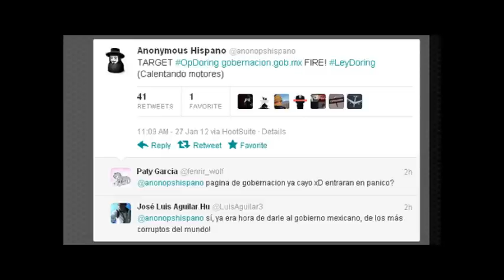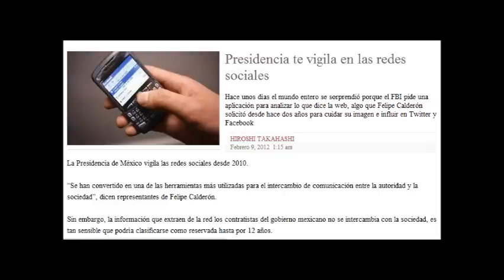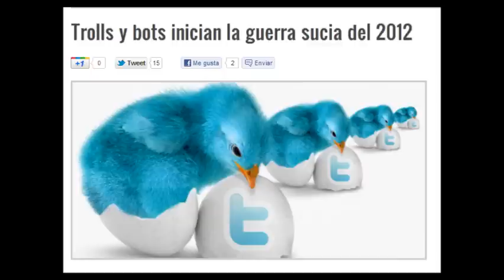Anonymous - Un mensaje al gobierno y al pueblo de México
Un mensaje al gobierno y pueblo de México.

Soy Anonymous, aunque tenga voz femenina. Anonymous somos todos, seamos mujeres o seamos hombres. Todos somos Anonymous, así que en esta ocasión hemos decidido adquirir voz femenina. Ha llamado la atención de Anonymous que esta semana han salido varias publicaciones insidiosas en Internet con temas de naturaleza cuestionable.

El martes 8 de febrero del 2012, un usuario de Facebook comenzó a dar de alta páginas que llevaban el título "Odio a las mujeres" y que contenían imágenes y pensamientos de nautraleza claramente ofensiva y provocadora, lo cual motivó que el pueblo, siempre atento a todo lo que haga daño, acudiera a Anonymous solicitando que se removieran dichas páginas, pues atentaban contra la dignidad de las mujeres y los esfuerzos por denunciarlas habían sido infructuosos. Esto ocurrió exactamente mientras Anonymous difundía situaciones que tenían que ver con policías corruptos y senadores mexicanos que, en vez de trabajar, se dedicaban a jugar con su iPad. Nosotros, siempre a favor del pueblo y cuidadosos de sus necesidades, nos dimos a la tarea de organizar denuncias masivas a fin de eliminar dichas páginas, no sólo una, sino varias veces, pero el usuario las seguía subiendo, efectivamente distrayendo la atención de lo que estábamos publicando.

Posteriormente, en la madrugada del viernes 10 de febrero, apareció en el sitio de subastas Mercado Libre una publicación en la que se ofertaba un bebé para utilizar sus órganos por 20 mil pesos mexicanos. Gracias a las denuncias de la ciudadanía, se logró dar de baja dichas publicaciones y obtener una disculpa del sitio. Anonymous nunca duerme, para su desgracia.

Pero esto va mucho más allá. De acuerdo a opiniones que se han recabado en las redes sociales, hemos llegado a la conclusión de que dichas acciones forman parte de una guerra sucia por parte del corrupto gobierno mexicano para demostrarle a la sociedad la necesidad de imponer leyes más restrictivas hacia la Red, limitando con ello la libertad de expresión y lograr que la gente lo acepte de buena manera apelando a sus sentimientos humanos más básicos, dado que, gracias a los esfuerzos de la misma ciudadanía, no lograron imponer sus leyes absurdas como la Ley Döring, propuesta por el nefasto senador Federico Döring Casar. El gobierno mexicano, acostumbrado a la manipulación mediática y completamente inútil para implementar sus oscuras intenciones corporativas, intenta por estos medios acallar las denuncias que se han presentado por sus corruptelas que ahora salen a la luz y utilizar sus sucias técnicas de contrainsurgencia para manipular la opinión pública a su antojo y hacer que la gente se olvide de circunstancias como el hecho de que desde el 2009 la Presidencia monitorea abiertamente las redes sociales y se niega a proporcionar información sobre qué destino le da a la información recabada, o para ocultar el hecho de que compañías mineras tratan de comprar terrenos sagrados de la etnia huichol en Wirikuta.

El gobierno mexicano cree que Anonymous es idiota, o que la gente también lo es. Pero no lo vamos a permitir. Esta es una advertencia a Felipe Calderón y su séquito de zánganos para que no traten de llevar a cabo esta guerra sucia, porque nosotros somos el principal troll de Internet y sabemos perfectamente cómo contrarrestar sus artimañas, aunque ustedes tengan el poder y tengan la infraestructura para crear cuentas falsas, bots, tuiteros a sueldo y publicaciones basura como las arriba mencionadas y sabemos que ustedes creen que el pueblo es estúpido, gracias a sus medios de comunicación enajenantes. Anonymous no puede permanecer, ni permanecerá impasible ante su descarada manipulación. El gobierno mexicano se ha declarado enemigo de su propio pueblo y Anonymous siempre apoyará al pueblo. Esta es una advertencia para que dejen de utilizar esas sucias técnicas que el FBI les ha enseñado y se dediquen mejor a trabajar en favor de su pueblo y no de sus amigos corporativos, ya que Anonymous les está observando. Ustedes saben lo que Anonymous es capaz de hacer.

Pueblo de México, no están solos. Anonymous está con ustedes. No se dejen engañar por la manipulación falsa del poder. No permitan que situaciones que el gobierno quisiera ocultar queden impunes. Difundan todo sucio manejo que llegue a su alcance y no permitan que les impongan leyes autoritarias para salvaguardar una libertad de expresión hecha a la medida del gobierno. Anonymous les apoyará y seguirá vigilando a este corrupto régimen y tomará todas las medidas necesarias para asegurar que siga existiendo la libertad en la Red y en la vida real.

Somos Anonymous.
Somos Legión.
No perdonamos.
No olvidamos.
Esperadnos.